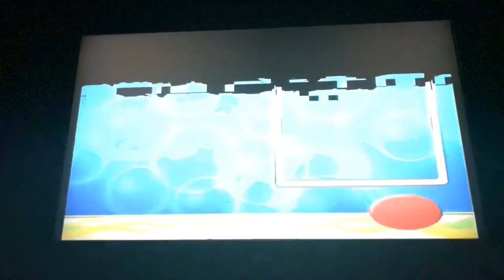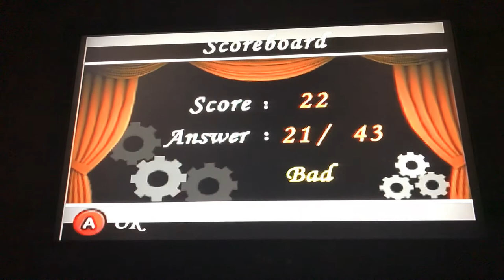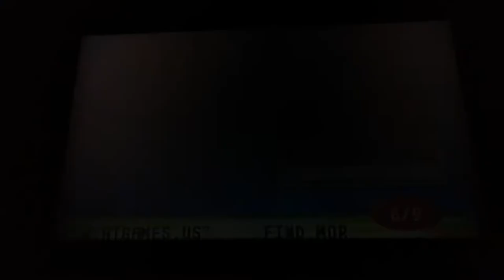Sega Genesis | multi episode | Micky Mouse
Turkeys can blush